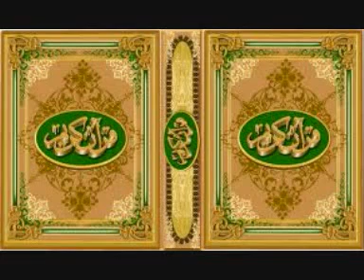056 سورة العنكبوت أحمد نعينع Sheikh Dr Ahmad Nuaina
القرآن الكريم كاملاً للقارئ الدكتور أحمد نعينع
Complete Quran Kareem Sheikh Dr Ahmad Nuaina